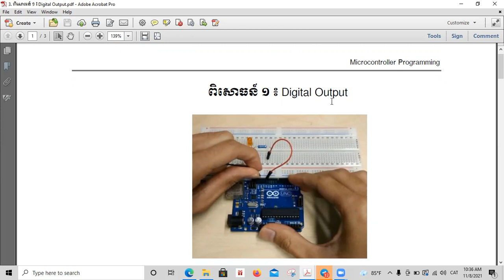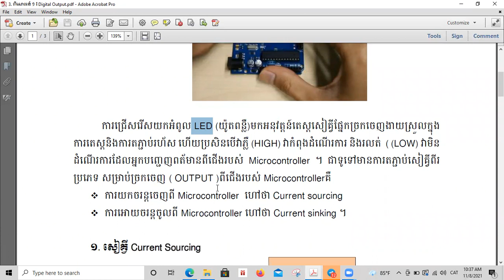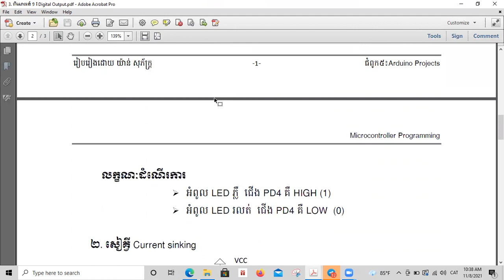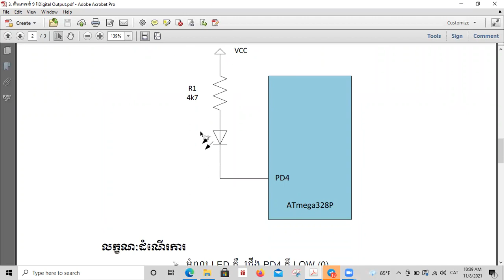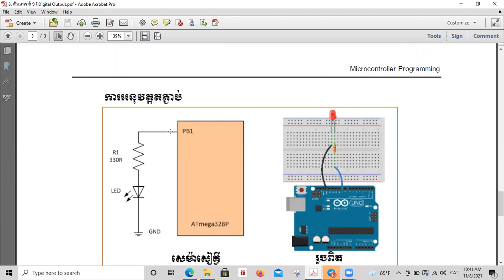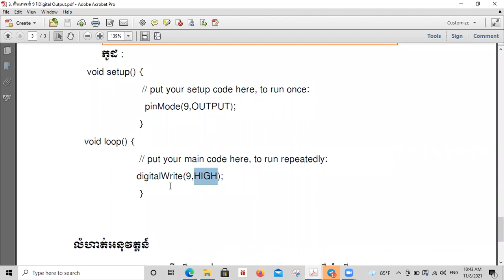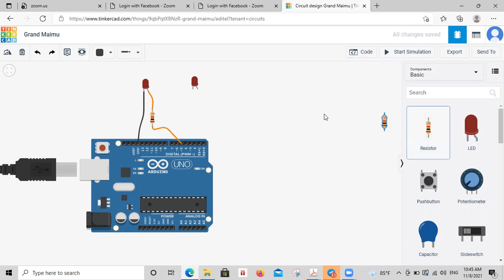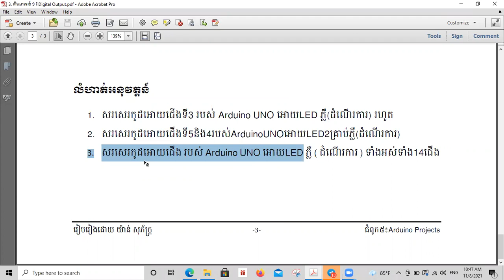ពិសោធន៍ ១ ៖ Digital Output Arduino lesson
អនុវត្តន៍ ពិសោធន៍ទី១ ជើង Digital របស់ Arduino អោយដំណើរការទាំង ១៤ ជើង ជាច្រកចេញ